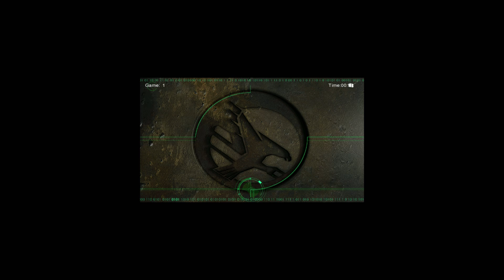Tiberian Sun Co-op Campaign - NOD - Part 3 - Destroy Hassan's Temple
Hello everyone. This mission is part of the campaign renewal on a more difficult level. The tasks are for 2 to 4 players. The tasks ARE NOT in the order of the original campaign missions and not all have been resumed. Have fun from a much harder campaign missions!